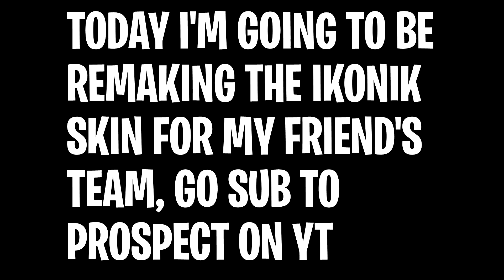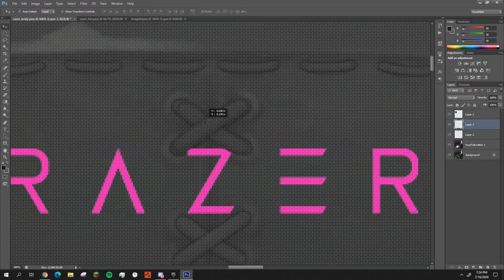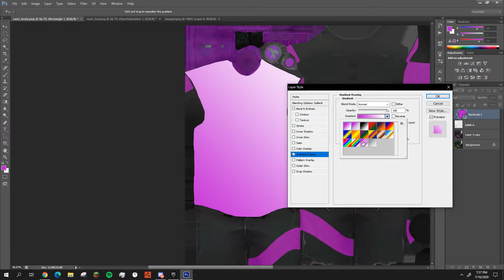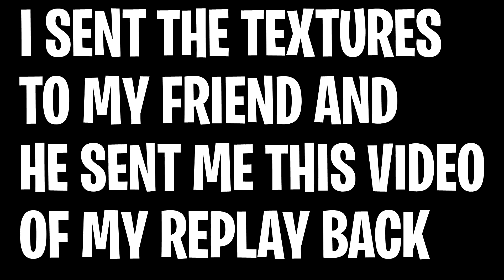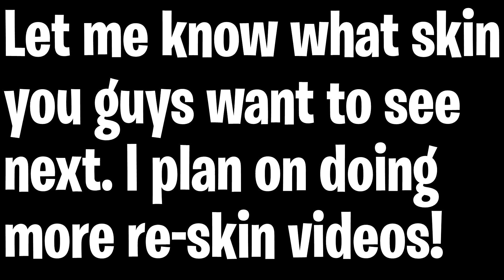Making a CUSTOM skin in Fortnite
Fortnite custom skin
Fortnite skin custom
making custom skin in fortnite

In Today's video we make a cusstom skin for Team Prospect.

⚙️  Sensitivity   ➔  | 65% | 65% | 2.0x Build | 1.9x Edit | 35% ADS on Both | Legacy Aim ||| On Mouse My DPI is 400 and my sens is 12.5%
🕹️  Binds   ➔  I edit with Left Stick, use my right paddle for jump, and use my left paddle to take out builds.

🎮  Controller  ➔  I use an XBOX Elite Series 2 Controller
 🖱  Keyboard and Mouse ➔ Razer Viper & Ducky One 2 Mini (Blue Switches)

🖱 PC Specs ➔ Ryzen 7 2700x | EVGA RTX 2060 SC Ultra | G.Skill TridentZ Royal 2x8 16 GB 3200 MHz | MSi B450m Bazooka | 120GB Kingston SSD | Cooler Master Q300L Mini-ATX | Corsair VS650 Watt PSU | Wraith Prism Cooler

📈  My next Sub Goal is 500 Subscribers hoping to hit 1K this year